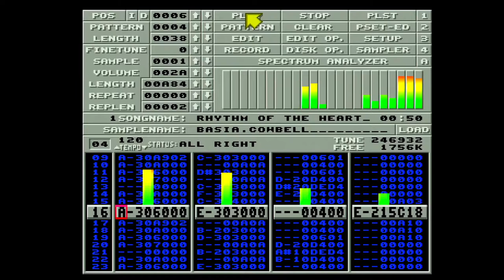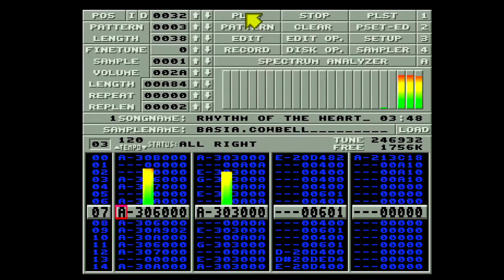Rhythm of the heart by Anders Hamre